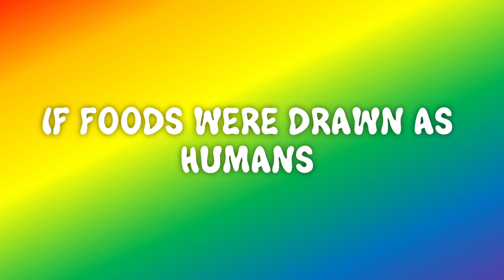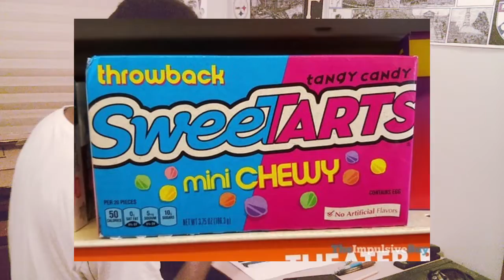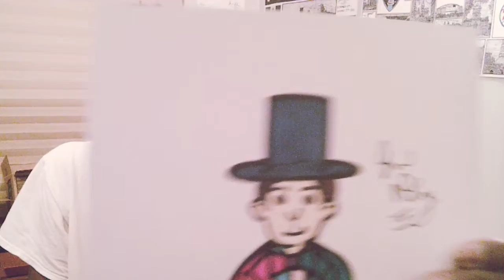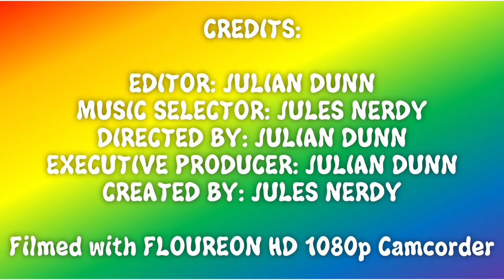If Foods Were Drawn As Humans (Season 2 Episode 12)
Enjoy! That's all I gotta say.